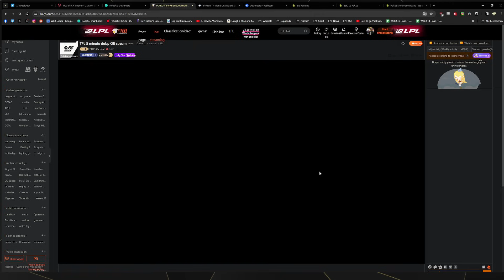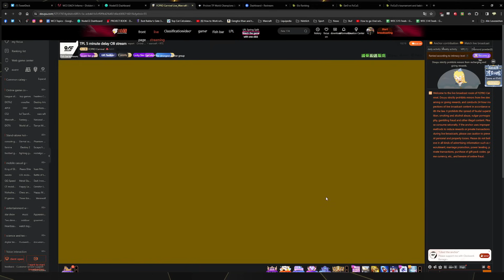WC3 - [ORC] FoCuS vs Eer0 [UD] - Ascension Final - TP League Season 2 Finals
Ascension Stage Group C - Final
[ORC] FoCuS vs Eer0 [UD]
Cast by: Neo & Remo
Date: January 22nd, 2024